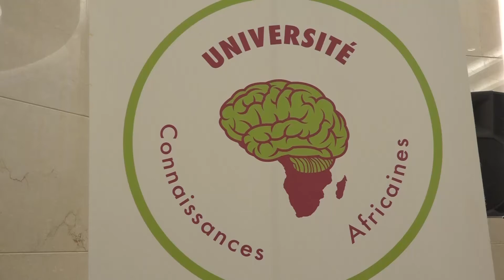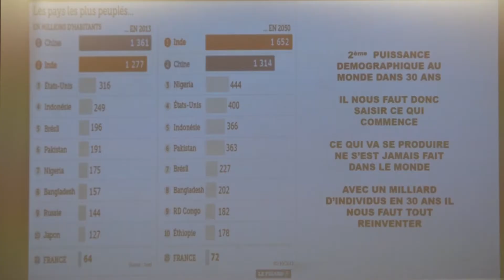Congo_université des connaissances africaines; pensée stratégique endogène africaine_Vision4 Brazza